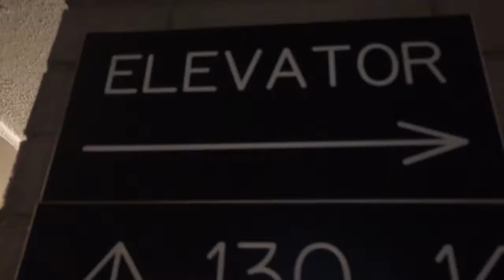Elevator Super 8 Hotel